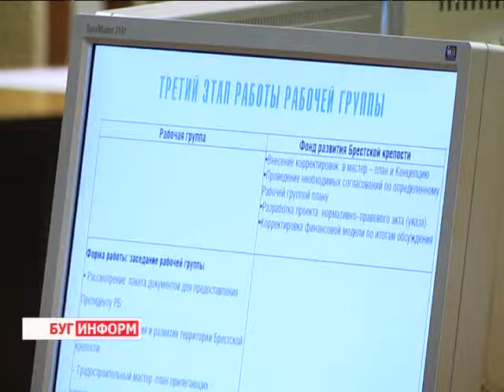2014-03-18 г. Брест Телекомпания "Буг-ТВ". Проект «Брест -- 2019»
Координационный совет по охране историко-культурного наследия: проект «Брест -- 2019»
в городе над Бугом состоялось заседание координационного совета по охране историко-культурного наследия. Главным вопросом на повестке дня была тема развития мемориала «Брестская крепость-герой» и прилегающих к нему территорий с целью повышения туристической привлекательности объекта и включения комплекса в деловую и культурную жизнь города, при этом сохраняя его  историческую целостность.